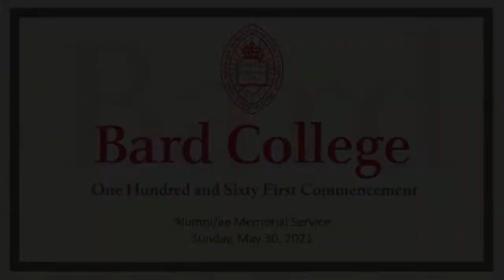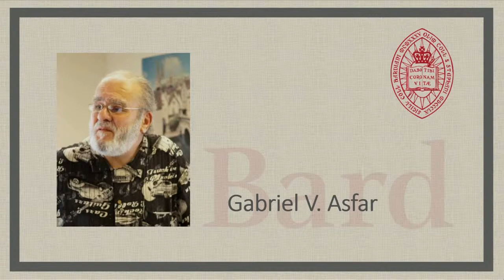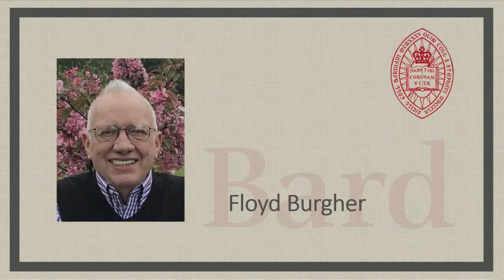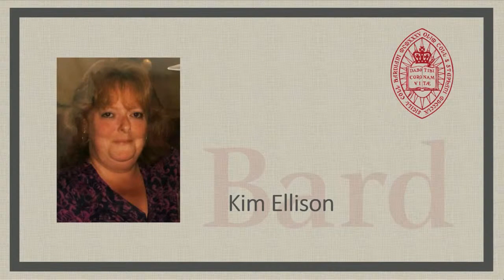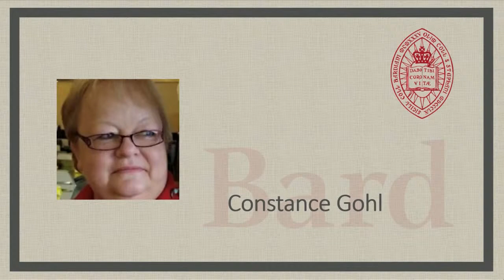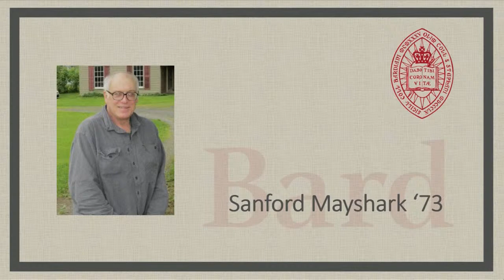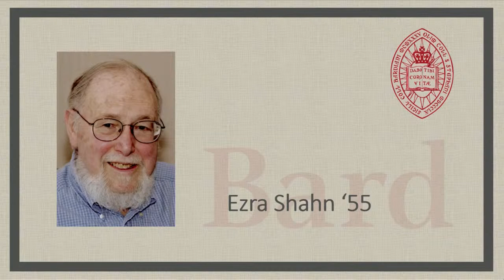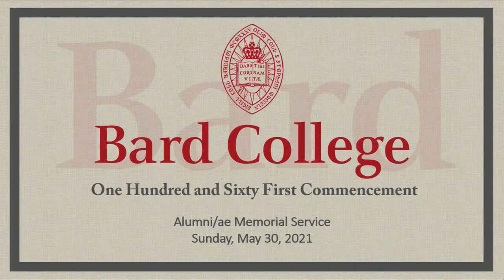Bard College Alumni/ae Memorial Service 2021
This is an Anglican service, hosted by our Anglican chaplain, Mary Grace Williams. The president of the College will read the names of all those alumni/ae, friends, and colleagues who have died since the Bard commencement in August 2020.